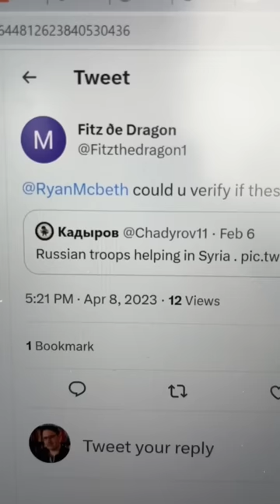Is this a Twitter video of Russian Soldiers helping in Syria after the earthquake in Turkey?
I believe this is footage of Russian soldiers cleaning up and distributing humanitarian assistance in Idlib, Syria after the February 27th, 2023 earthquake in Turkey.

Note: on further review this may not have happened in Idlib. I am still trying to determine the exact location.

8705 Colesville Rd.
Suite 249
Silver Spring, MD 20910
USA